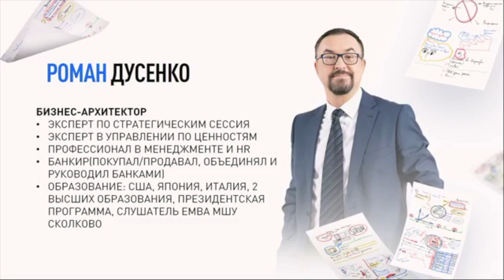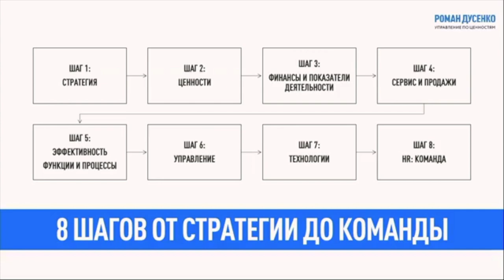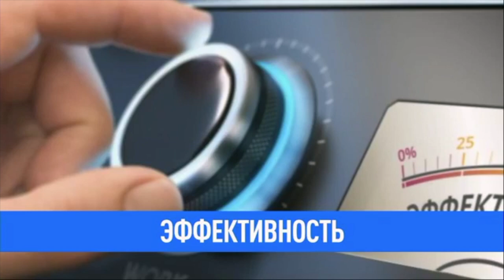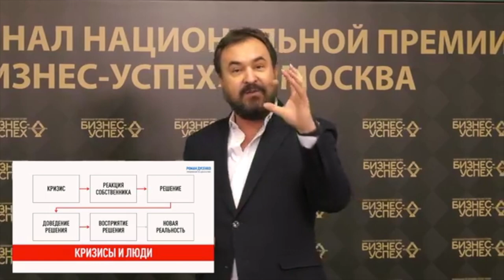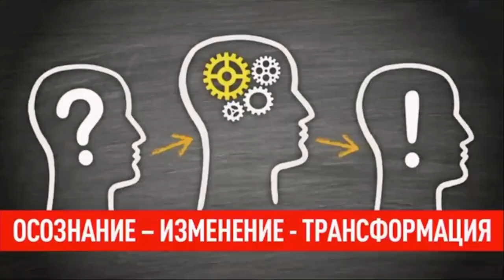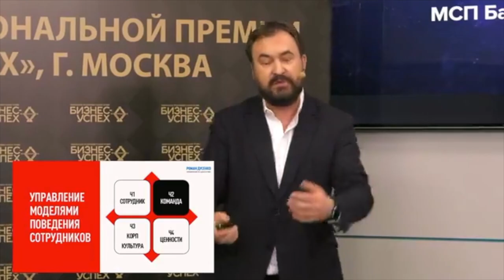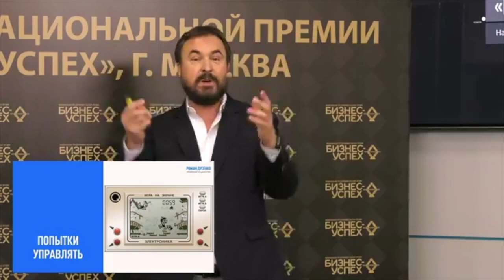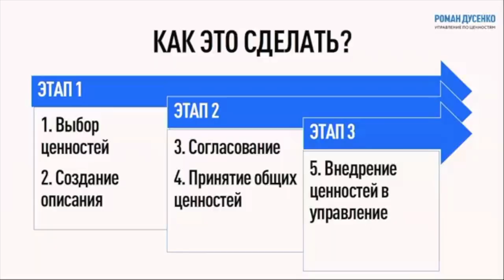КАК СОХРАНИТЬ СЕБЯ, КОМАНДУ И БИЗНЕС ОПИРАЯСЬ НА ОБЩИЕ ЦЕННОСТИ КОМПАНИИ В КРИЗИС?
8 ШАГОВ ОТ СТРАТЕГИИ ДО КОМАНДЫ❗❓ НЕТ❗
ТОЛЬКО 3❗

ТОЛЬКО ОДИН ВОПРОС СЕЙЧАС: "КАК СПАСТИ БИЗНЕС?"

ШАГ 1 - СТРАТЕГИЯ КОМПАНИИ В КРИЗИС
ШАГ 2 - ОБЩИЕ ЦЕННОСТИ
ШАГ 3 - КОМАНДА

ХОТИТЕ УЗНАТЬ ПОДРОБНЕЕ, СМОТРИТЕ САМЫЙ АКТУАЛЬНЫЙ МАСТЕР КЛАСС

🗣 Skype: rdusenko